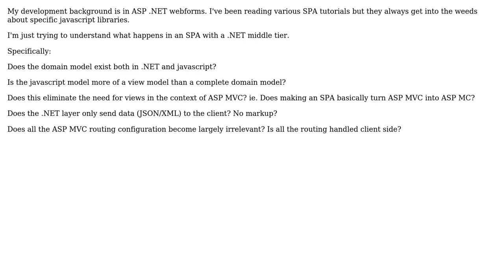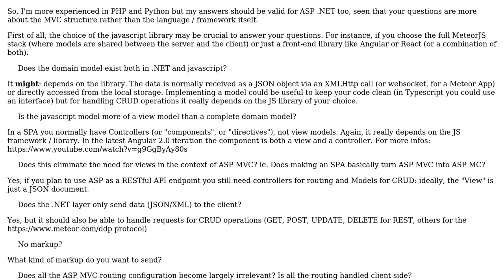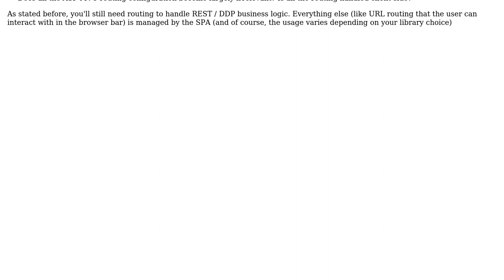Software Engineering: Who does what in a Single Page Application?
With thanks & praise to God, and with thanks to the many people who have made this project possible! You are responsible for your own actions.